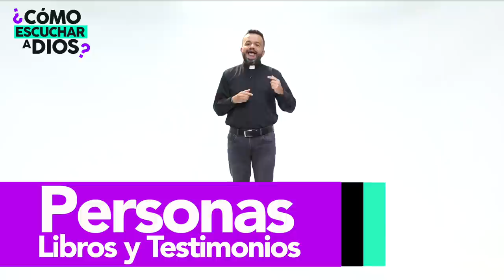Cómo escuchar a Dios. Padre Cristian Echeverry - Arquidiócesis de Manizales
Estamos demasiado acostumbrados a hablar. Muchas veces le hablamos y le hablamos a Dios pero no lo escuchamos. Dios te habla pero tu no lo escuchas por escucharte a ti mismo todo el tiempo y porque estás entretenido en muchas cosas. El padre Cristian Echeverry nos enseña cómo escuchar a Dios.

Comparte esta predicación